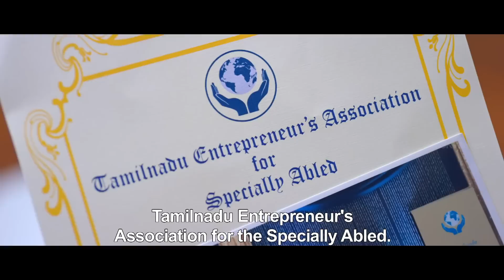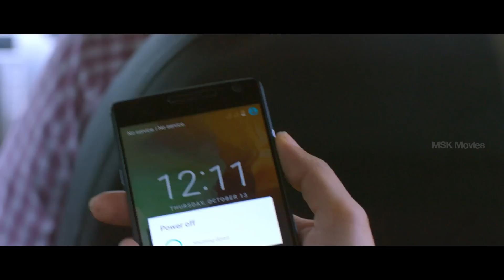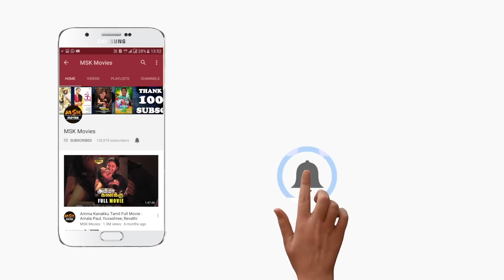Varun Knowns About The Truths Of Deepa - Atheykangal Latest Tamil Movie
Watch Adhe Kangal Romantic Thriller Movie Scenes

Adhe Kangal is a Tamil romantic thriller film written and directed by Rohin Venkatesan and produced by C. V. Kumar. The film features Kalaiyarasan, Janani Iyer and Shivada in the leading roles with Bala Saravanan in a supporting role, while Ghibran composes the film's music.

Adhe Kangal Movie Crew:
Starring: Kalaiyarasan, Janani Iyer, Shivada
Story & Direction: Rohin Venkatesan
Script Consultant: Mugil
Cinematographer: Ravivarman Neelamegam
Music Composer: Ghibran
Editor: Leo John Paul